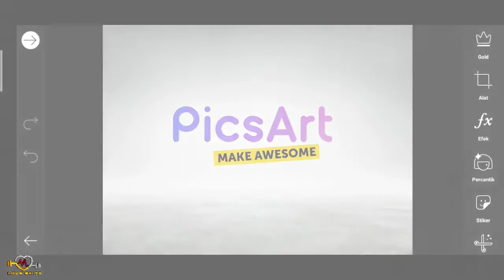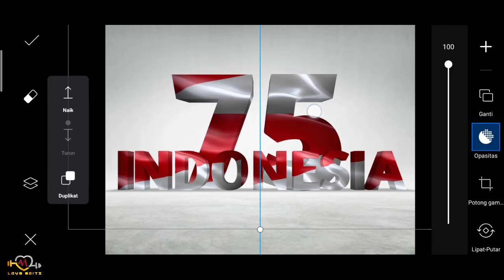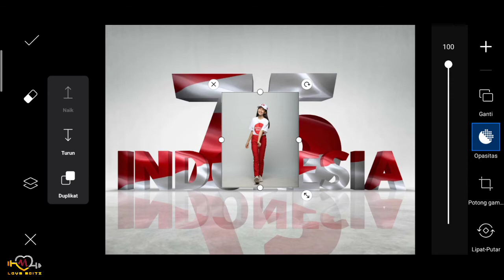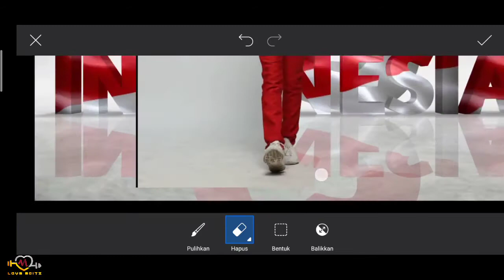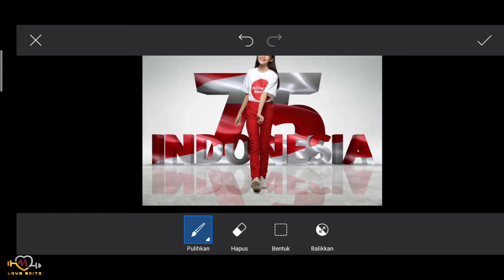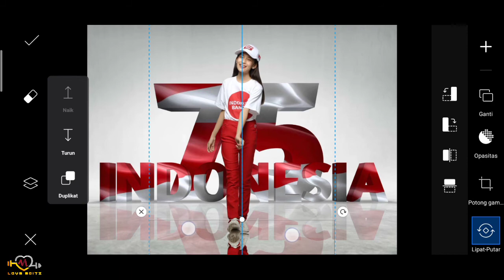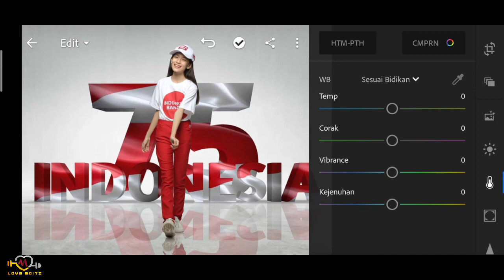Indonesia's 75th Birthday - 17 August Independence Day | Love Editz